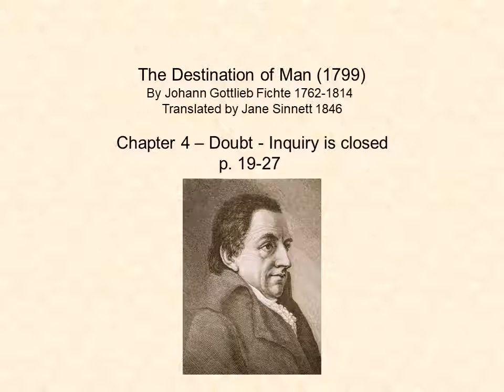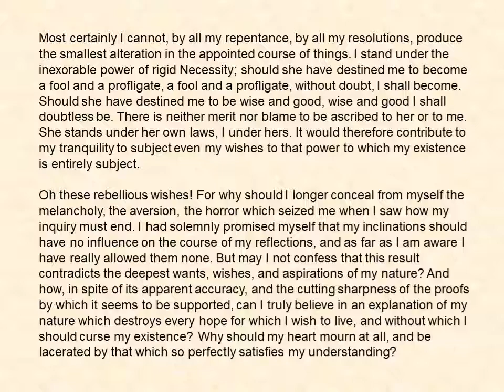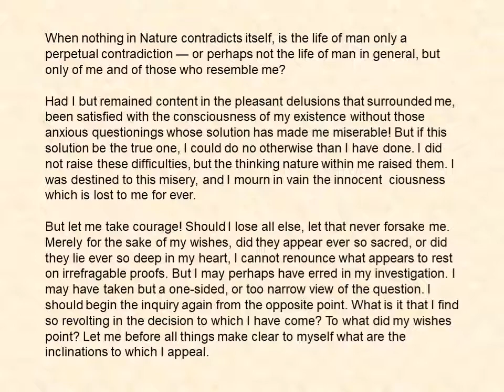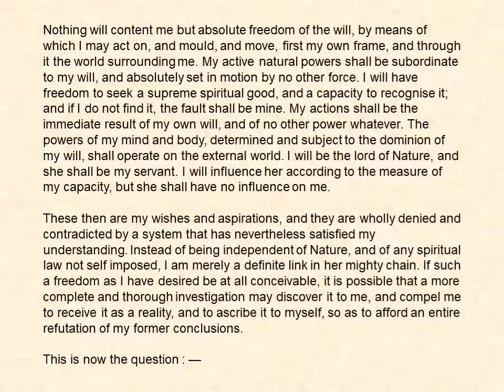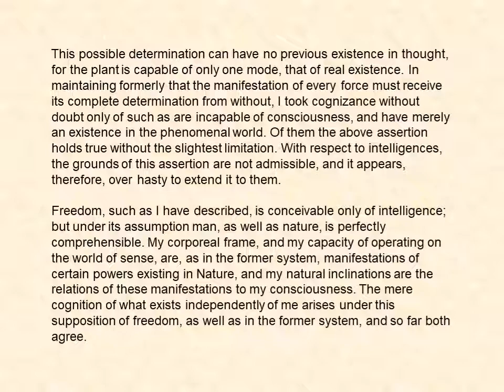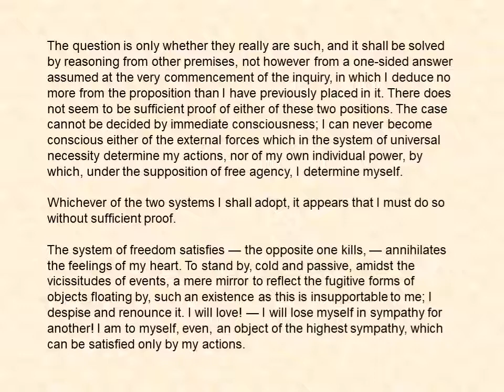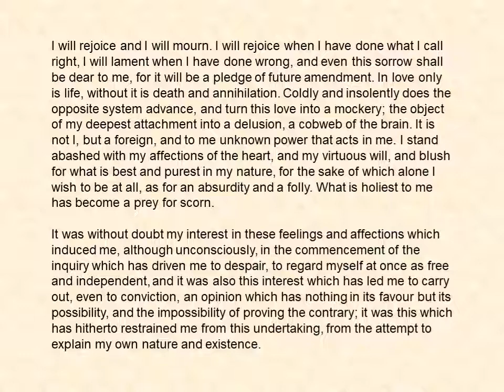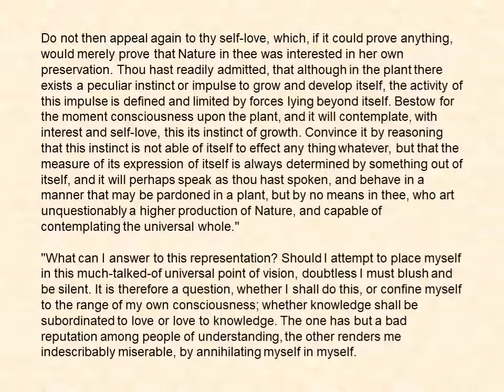The End of Doubt by Johann Gottlieb Fichte 1799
This is an excerpt from Johann Fichte's 1799 book The Destination of Man, also translated as The Vocation of Man.

My inquiry is closed, and my desire of knowledge satisfied. I know what I am, and wherein consists the nature of my species.  I am a manifestation of a self-determining power of Nature, whose operation is determined by the whole of the universe.  Am I a free agent, or am I merely the manifestation of a foreign power?